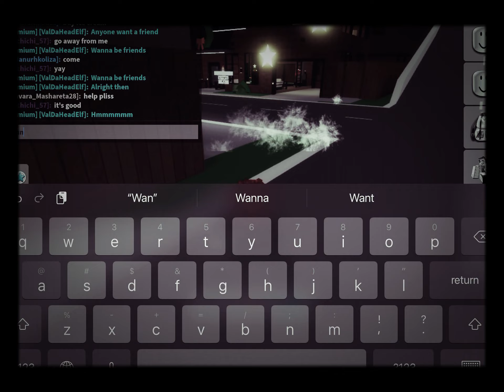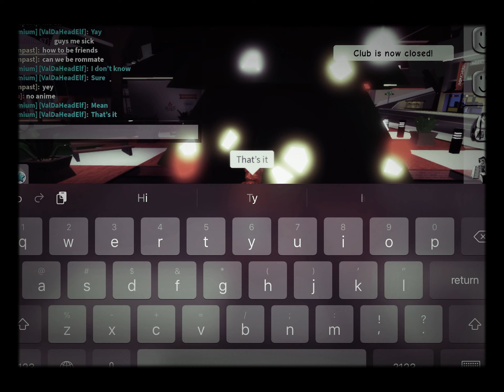Me being a noob and asking people to be my friends to see there Reaction￼